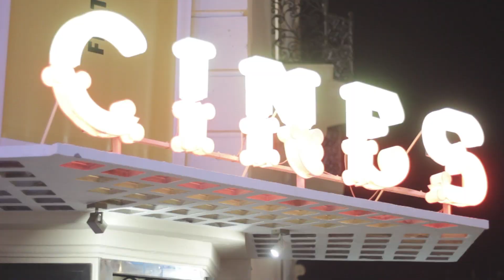MaF - CONCIERTO INAUGURAL MaF 2016 ESPECIAL TCM: ALONDRA BENTLEY + COQUE MALLA - 31/03/2016